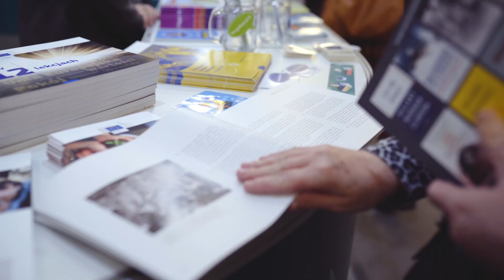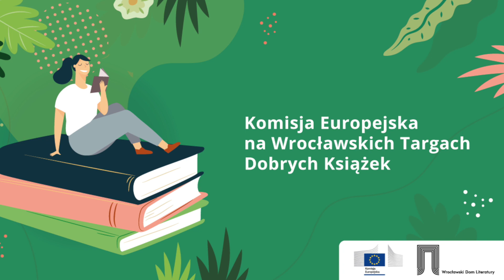Komisja Europejska na Wrocławskich Targach Dobrych Książek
Jako tegoroczny gość honorowy Wrocławskich Targów Dobrych Książek, Komisja Europejska przygotowała warsztaty, spotkania literackie, panele dyskusyjne i stoisko informacyjne połączone ze strefą relaksu - wszystko pod znakiem troski o naszą planetę i dziedzictwo kulturowe Europy.